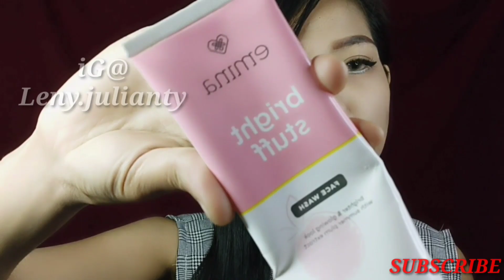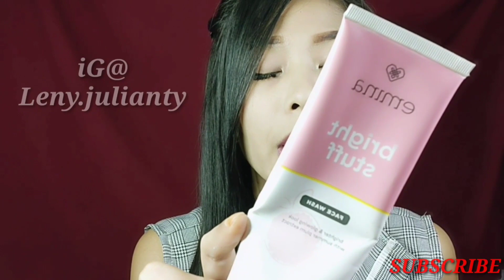SKINCARE RUTIN SEBELUM PAKE MECO KOSMETIK😉😉